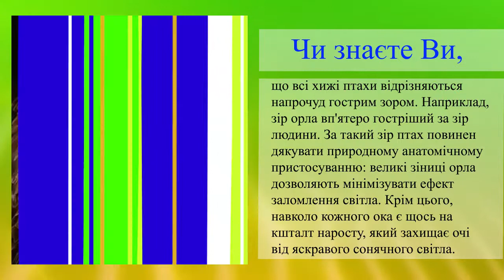«Глаз как у орла»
Самое острое зрение из всех животных имеют хищные птицы: соколы, ястребы, орлы. Благодаря более высокой разрешающей способности сетчатки глаза, они в пять-десять раз лучше видят, чем человек. Ползущего муравья заметят с высоты 100 м! А свою добычу могут высмотреть на расстоянии нескольких километров. Более того, птицы способны моментально переводить фокус зрения с дальних объектов на ближние.